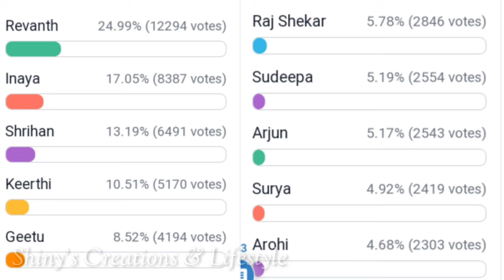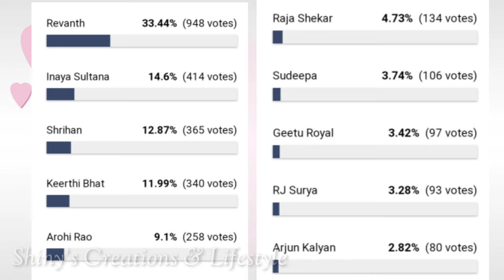హోటల్ టాస్క్ హిట్టా - ఫట్టా